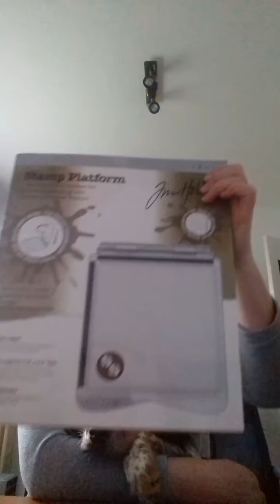Bonne année 2018..